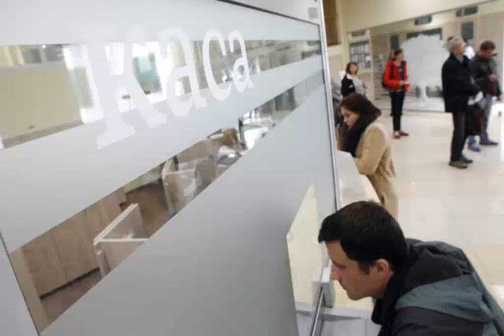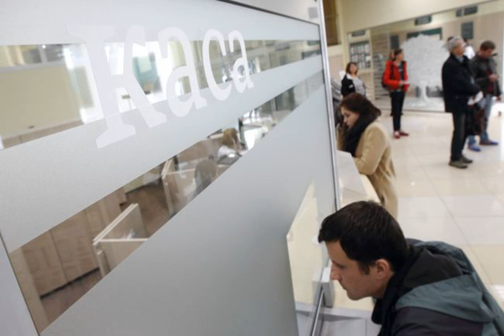НБУ повысил требования к банкам, которые выдают потребительские кредиты.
Экономика НациональныйбанкУкраины банки кредит Подробней на Банки будут обязаны сформировать больший капитал для выдачи необеспеченных кредитов. Национальный банк Украины (НБУ) увеличивает вес риска для необеспеченных потребительских кредитов банков. Требования к собственному капиталу финучреждений повышаются в 1,5 раза. Об этом сообщает пресс-служба НБУ. Как отмечается в сообщении, повышение произойдет в два этапа:. до 125% - на 1 июля 2021 года;. до 150% - на 1 января 2022 года. Источник